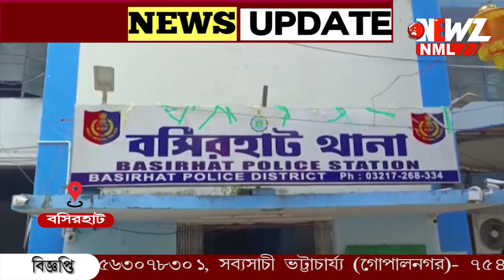জঙ্গলে সদ্যজাত শিশু কন্যা কে পাহারা দিয়ে প্রাণ বাঁচালো পথ কুকুর।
জঙ্গলে পড়ে থাকা সদ্যজাত শিশু কন্যা কে পাহারা দিয়ে প্রাণ বাঁচালো পথ কুকুর। এদিন সকালে স্থানীয়রা শিশুটিকে উদ্ধার করে ভর্তি করেন বসিরহাট হাসপাতালে।